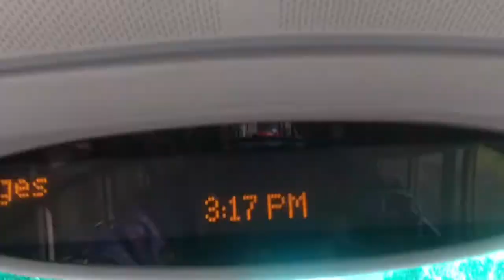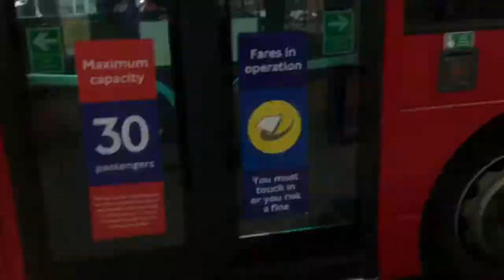Journey on 483 St Bernard’s Gate House to Windmill Lane Three Bridges Metroline